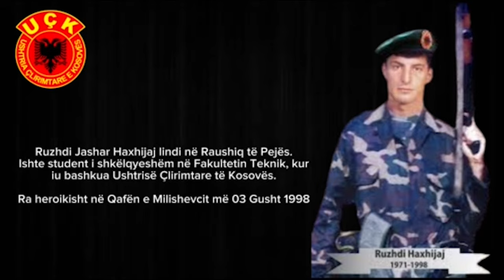Driton Jakupi - Ruzhdi Haxhijaj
Teksti: Naim Beqiri
Muzika: Astrit Halimi & Naim Beqiri
Orkestrimi : Astrit Halimi
ARecording Studio
Executive Producer: ASMEDIA